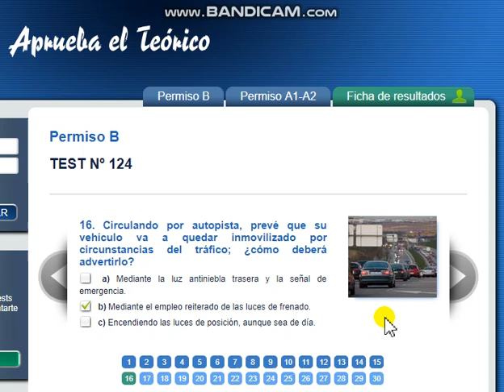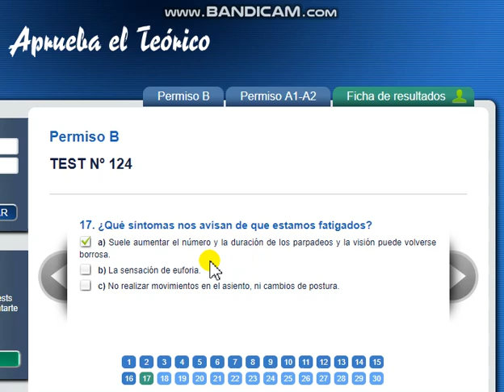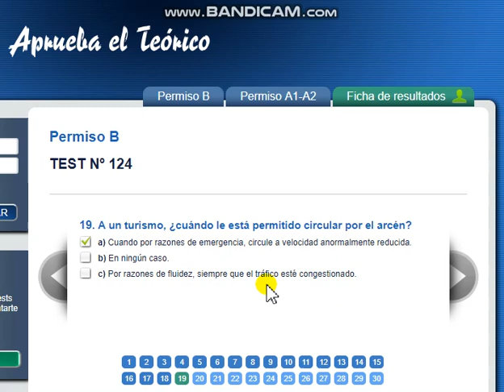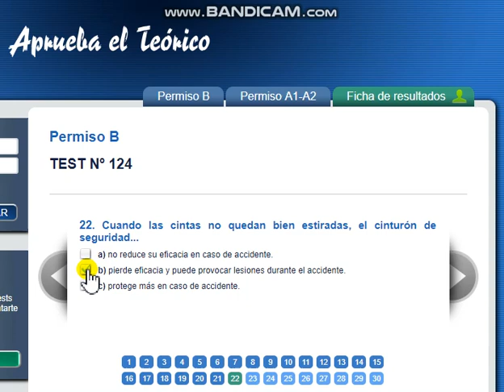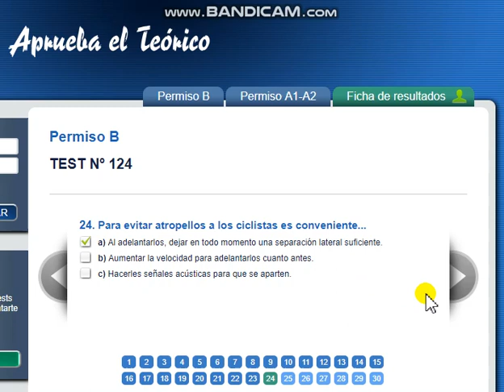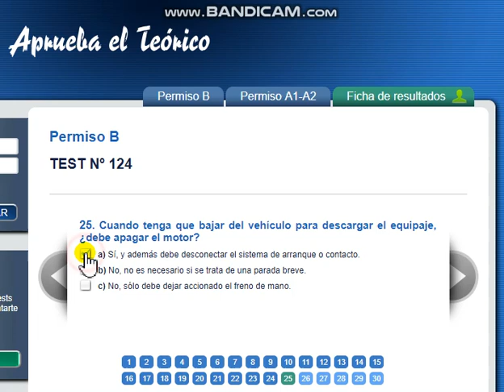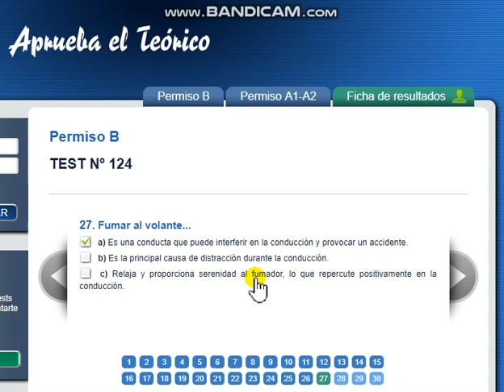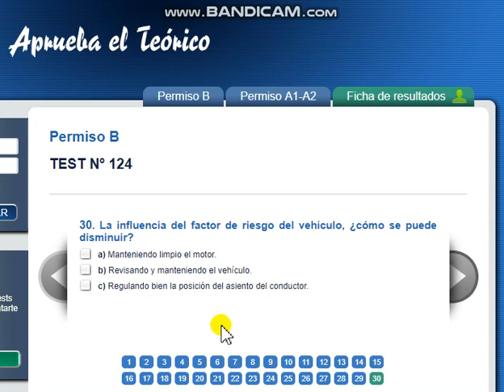124. Test teórico DGT (segunda parte)